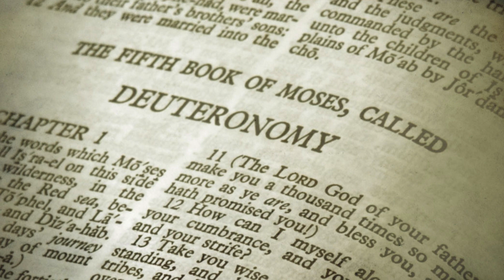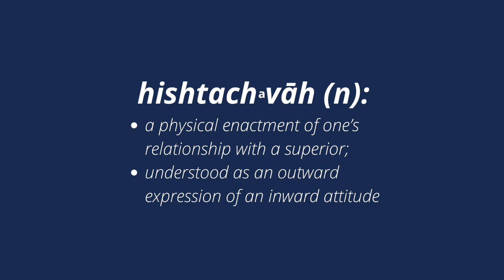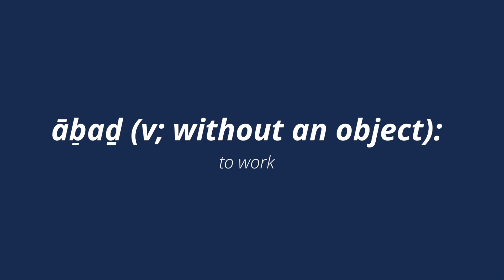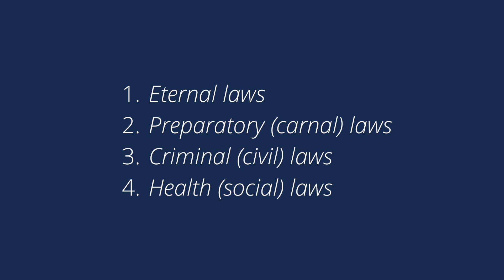Summary of RSC Lesson Resources for May 16–22, 2022: Your Weekly Resource for Gospel Scholarship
Each week, the BYU Religious Studies Center features articles and resources relating to the corresponding "Come, Follow Me" topic. This week, "Come, Follow Me" focuses on Deuteronomy 6–8; 15; 18; 29–30; 34 in the Old Testament. These resources are presented by Jared Ludlow, publications director at the BYU Religious Studies Center.

for access to these FREE, online resources.